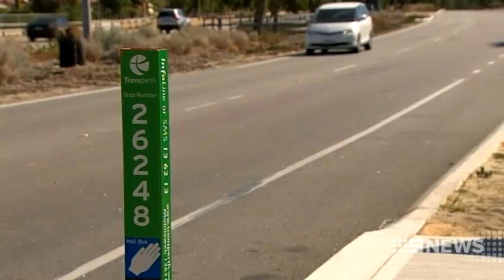Top stories: Thursday 13th February | 9 News Perth